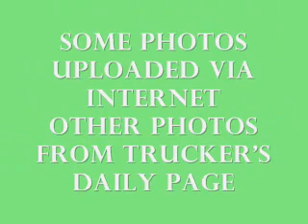Over drive.wmv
tribute to all drivers all over the world.
drive safely